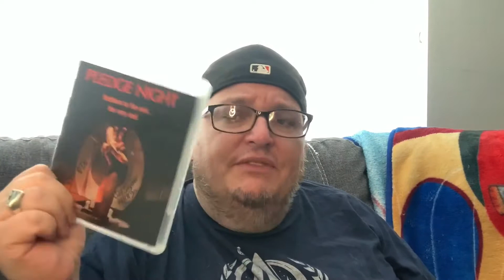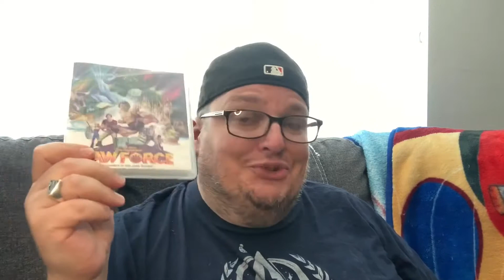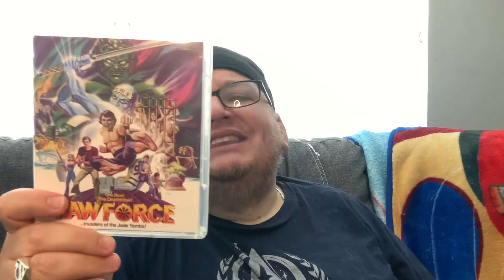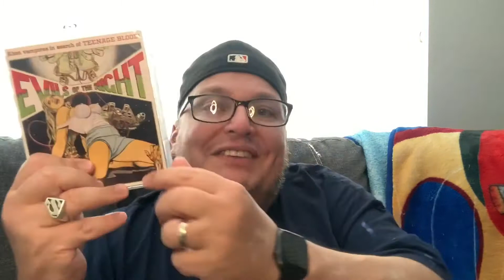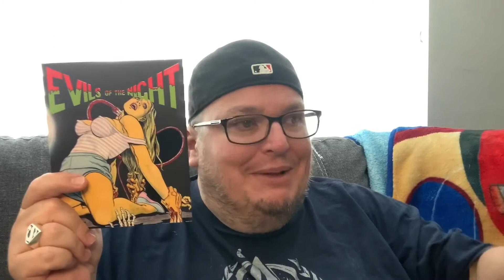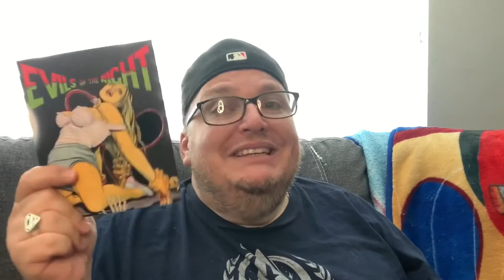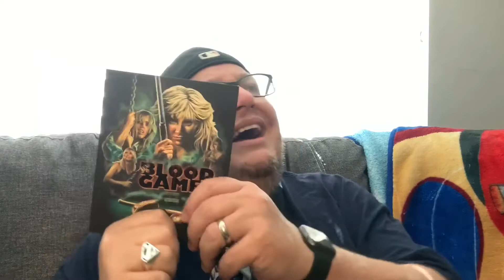A few movie reviews